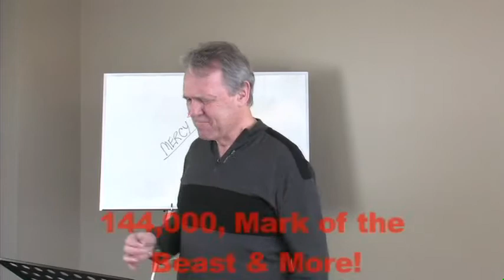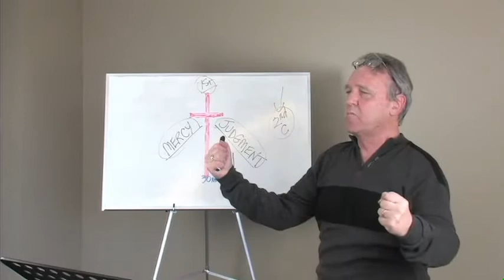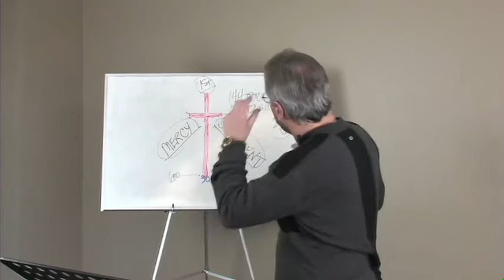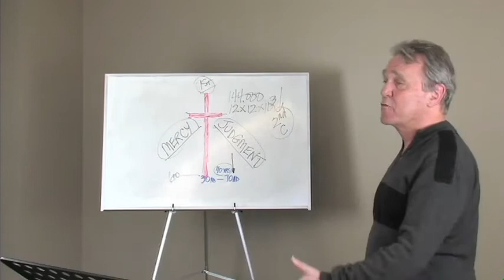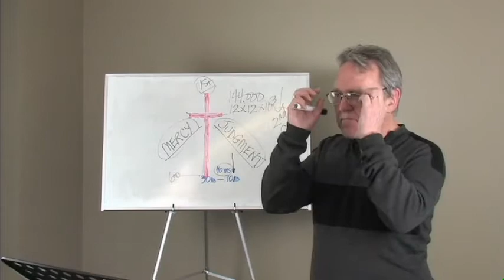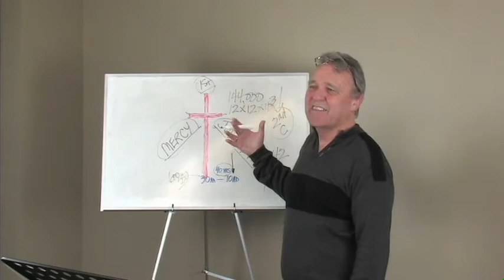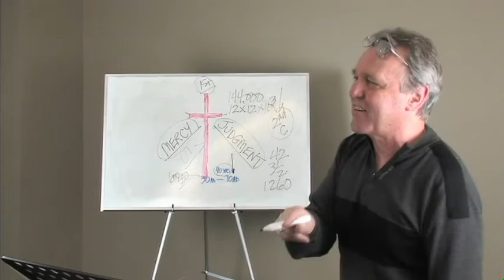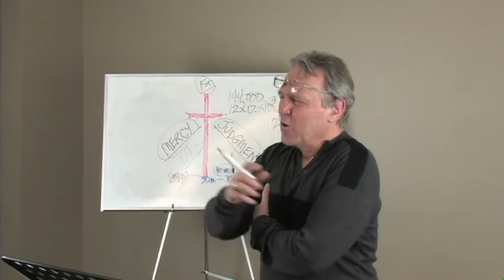8 The Seal, the Mark of the Beast, 144,000 & More by Henry Schmidt